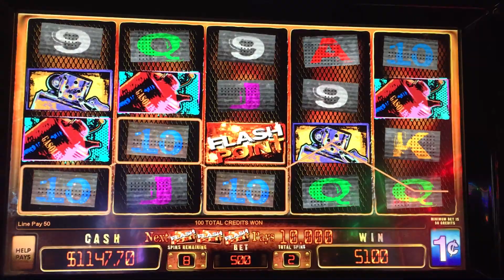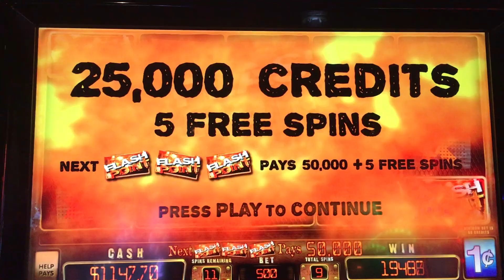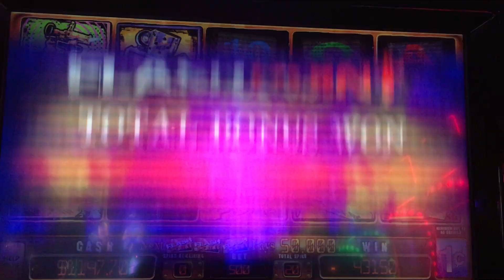Flash Point Bonus Play at Winstar 20 Spins 431.50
Bonus Play for Flash Point  20 Spins